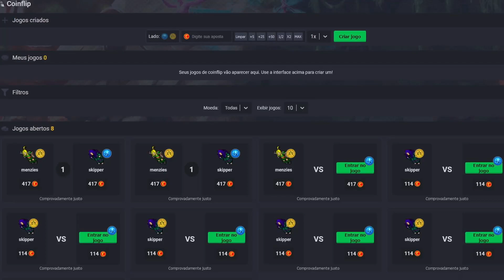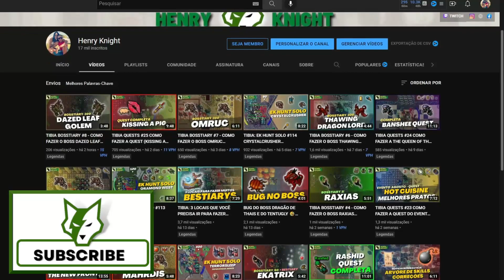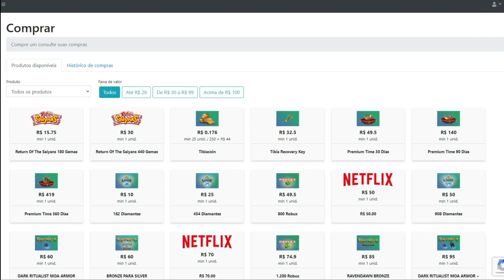TIBIA: EK HUNT SOLO #119 VAMPIRE BRIDE (VENGOTH CASTLE)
Nesse vídeo de EK HUNT SOLO, vou mostrar como caçar em vengoth, dessa vez com meu char secundário, uma hunt alternativa excelente.

💎 TIBIA COINS : Guardian'Henry
🎁 BTC: bc1qjyukysp4hftu7q74s5fnsxqf68p39gwf7t3nkt
🎁 ETH: 0xded797930B3A5a7018aEdf0a77CE3400fce29347
🎁 BNB: 0xded797930B3A5a7018aEdf0a77CE3400fce29347

(00:48) CAMINHO PARA A HUNT
(02:07) LEVEL RECOMENDADO E REQUISITOS
(03:51) DICA IMPORTANTE
(04:52) CHARMS
(05:44) EXP  E PROFIT/ HORA